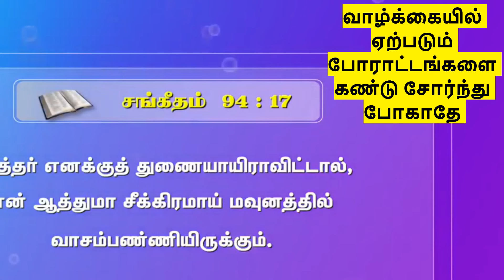KT_360 போராட்டங்களை கண்டு சோர்ந்து போகாதே இயேசு சொல்கிறார் நான் உனக்கு துணைநிற்பேன்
🌟KT_360 (ஜெபத்தின் சக்தி)🌟
"இயேசுவின் அன்பும் வழிகாட்டலும் உங்கள் வாழ்க்கையை மாற்றும் சக்தி கொண்டது. உன்னுடைய நம்பிக்கையுடன் முன்னேறுங்கள், அவருடன் நீங்கள் வெற்றி பெறுவீர்கள்!"